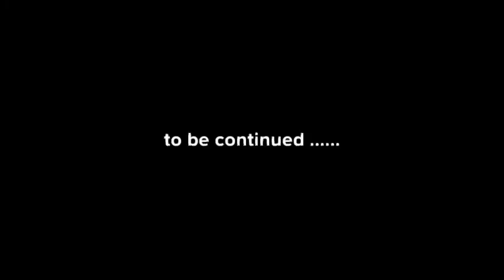Children of the night part one